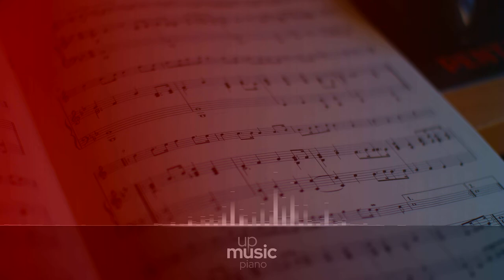KV. 281 Movement 01 Allegro - Vadim Chaimovich ∙ upmusic ∙ piano